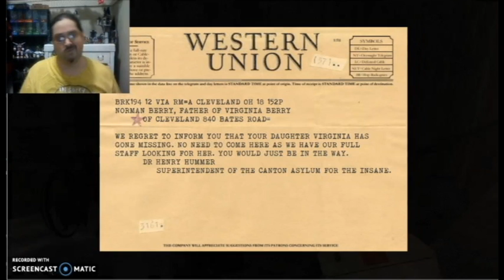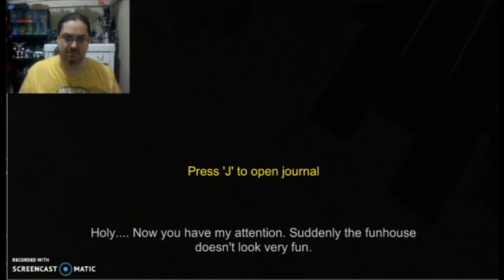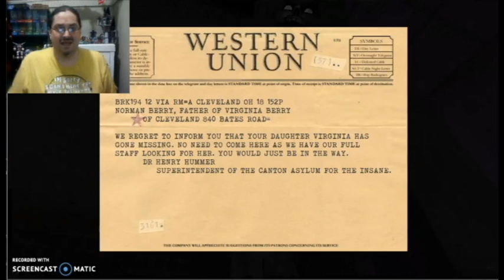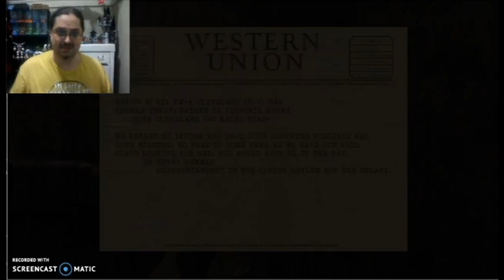Cas Gaming 446 The Hat Man Part 2 "Trying to Save"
Yeah, i am not enjoying this game too much. Enjoy my pain!